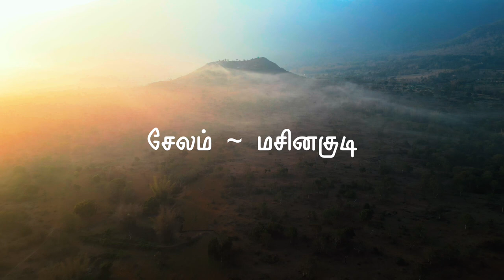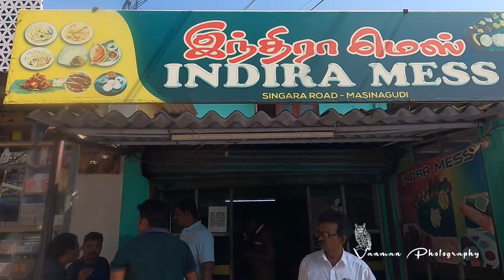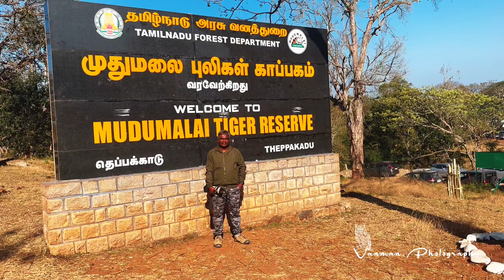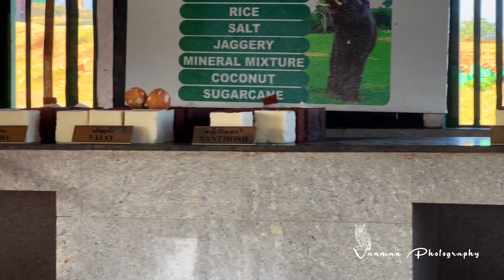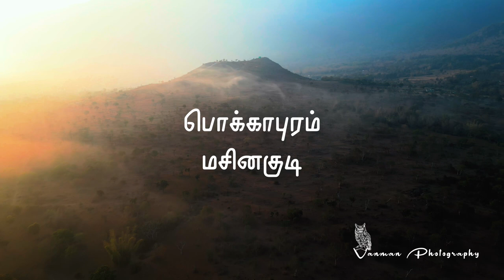சேலம் ~ திம்பம் ~ பந்திப்பூர் ~ மசினகுடி காட்டு வழிப் பயணம் - 4K Video Salem Bandipur Masinagudi